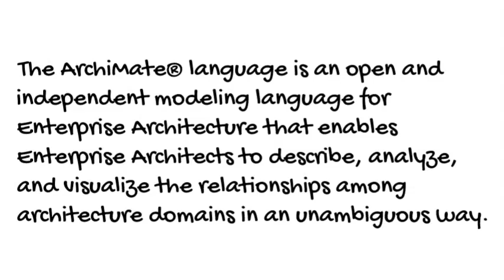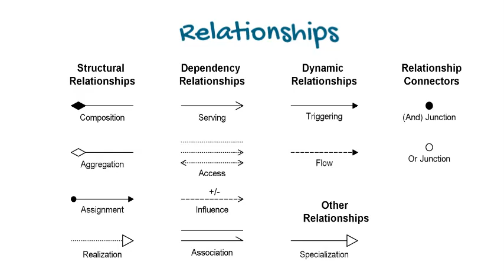Introducing the ArchiMate® Modeling Language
ArchiMate® visual modeling notation leverages your Enterprise Architecture practice and helps you describe and understand complex systems.

The Open Group ArchiMate® Forum enables member organizations to contribute to the convergence needed to reach the next level of professional development in the field of Enterprise Architecture. The ArchiMate Forum is open to all organizations that apply enterprise architecture in practice, or support its use and development.

The TOGAF® and ArchiMate® standards complement each other for an effective EA delivery.

Download ArchiMate 3.1
Find the publications related with EA standards and associated practices and forums.

ArchiMate Publications
• White Papers
• Case Studies
• Standards
• Webinars
• Technical Guides

ArchiMate Webinars
ArchiMate 3.1 Specification
ArchiMate 3.1 Pocket Guide
ArchiMate 3.1 Reference Cards
ArchiMate 3.1 Specification: the new standard
ArchiMate Certification Register
Accredited ArchiMate Training
Calendar of Accredited Training Courses
Certified ArchiMate Tools
ArchiMate Certification
ArchiMate Standard Courseware (training materials for trainers)